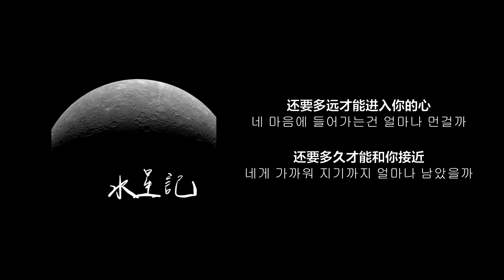[중국노래] 郭顶(곽정) - 水星记(수성기)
처음 들어보는 노래인데 좋네요 잔잔하니 감미롭다..